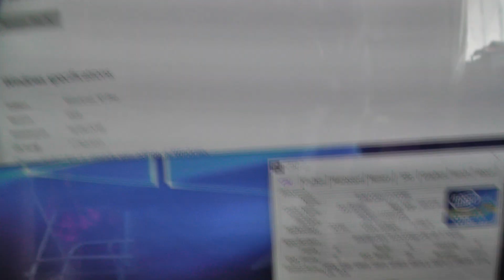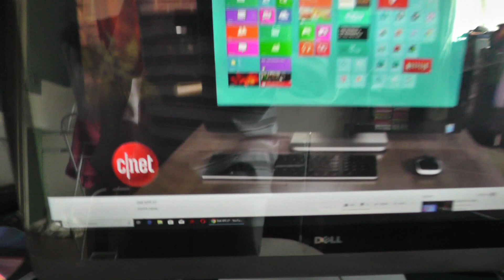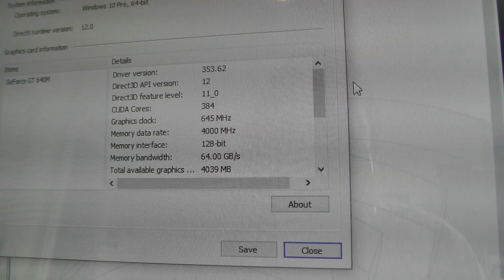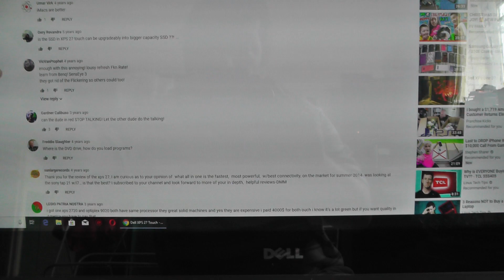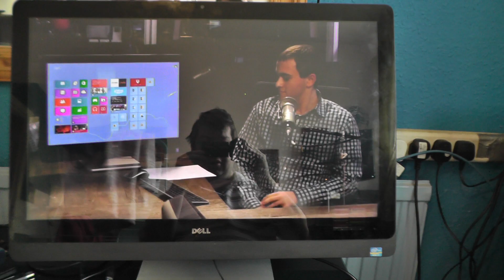Dell xps 2710 Intel i7-3770s all in one PC computer have updated bios to 2018 version ram stick now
April 2019

The Dell xps 2710 Intel i7-3770s all in one PC computer have updated bios to 2018 version 4gb ram stick now goes.